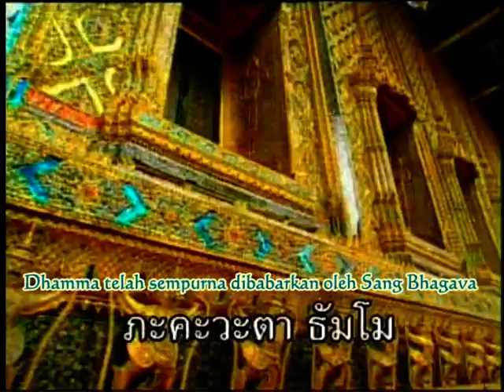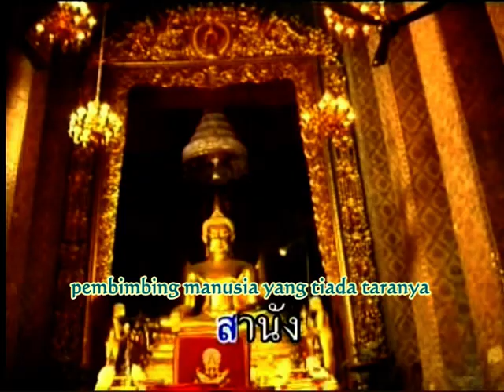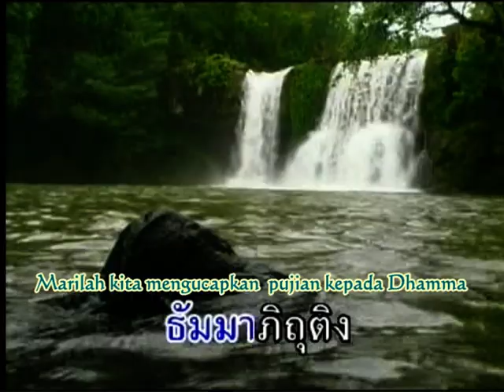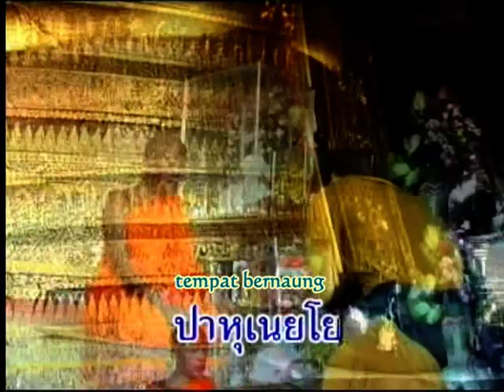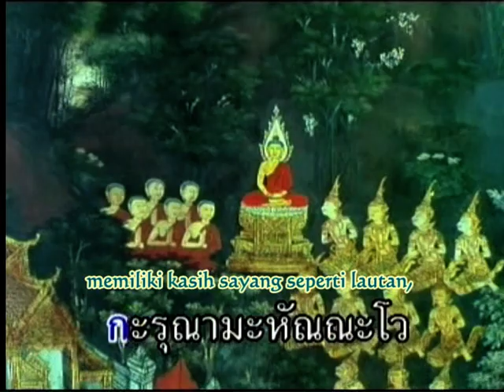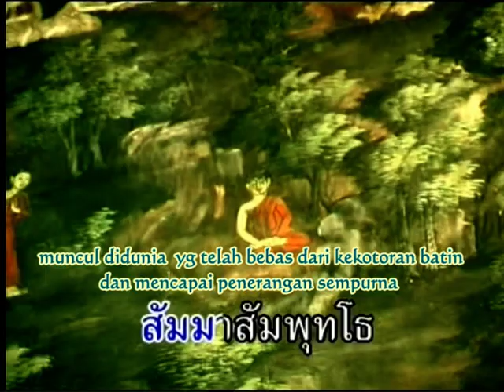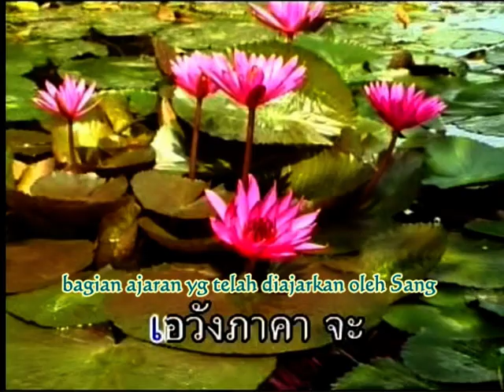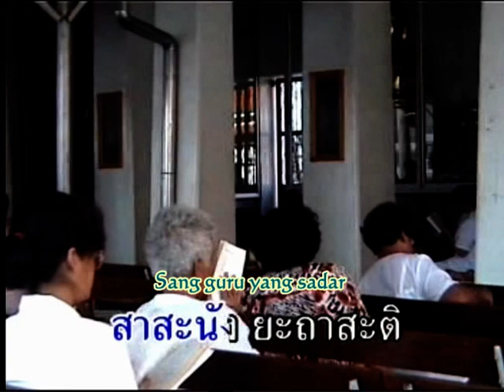MANTRA BUDDHIST CHANTING PAGI